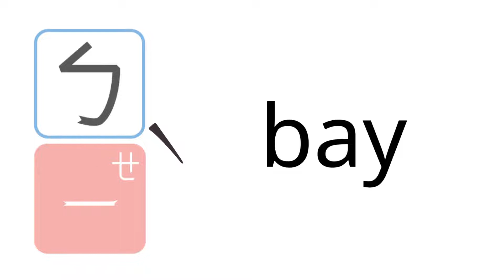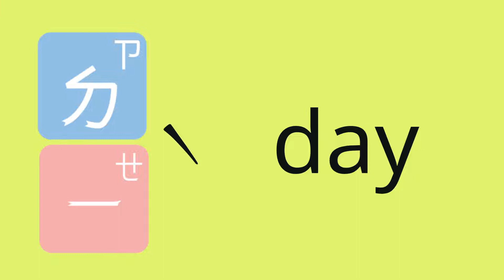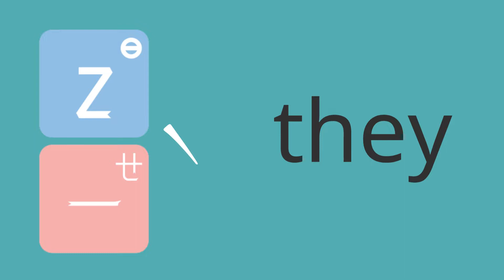🎈【臺灣雙語注音符號】🎉 140音 ㄝㄧˋ 單字表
【開星門教育】官方網站：
【臺灣雙語注音符號表】【66音】
【88音】【140音】【280音】【8800音】【60200音】